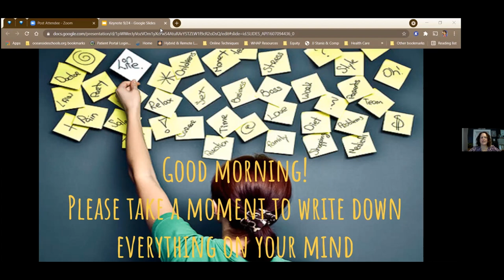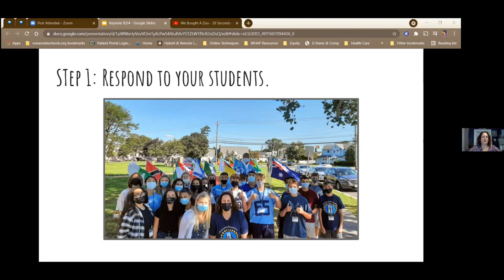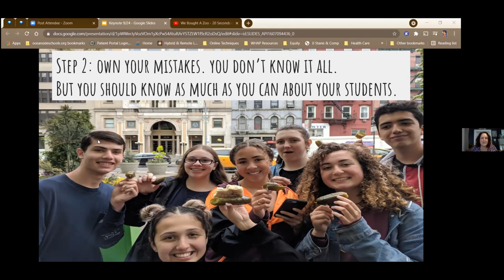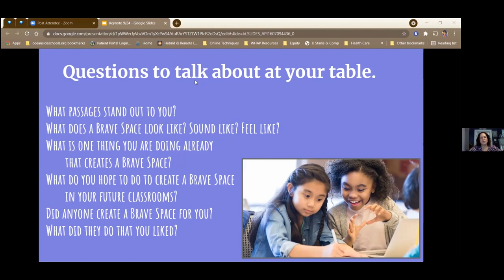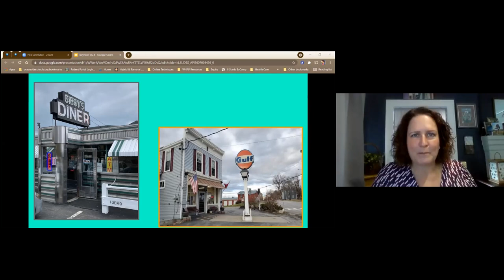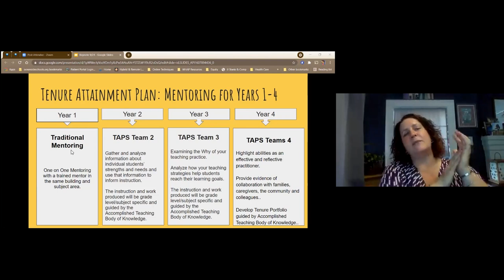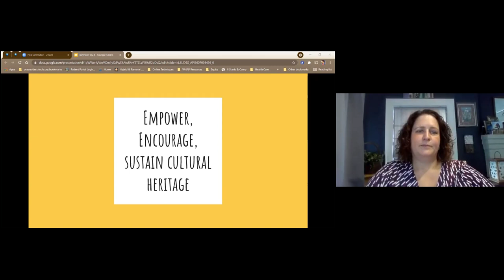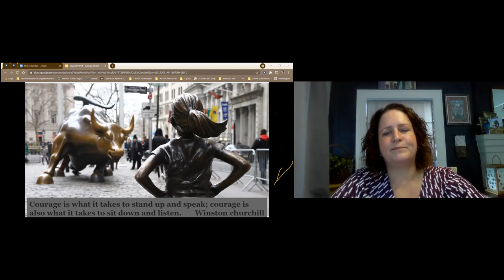Keynote Speaker Jennifer Wolfe, 2021 NYS Teacher of the Year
Presented by Jennifer Wolfe at the Buffalo State PDS Conference on September 24, 2021.